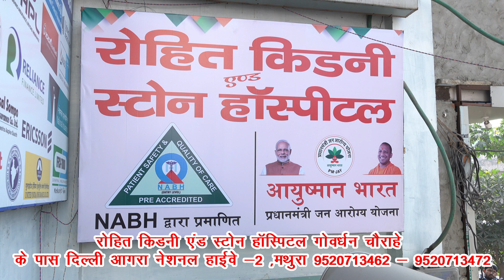भारतीय सेना के मिकटीला गनर और स्थानीय छात्रों के बीच हुआ मैच